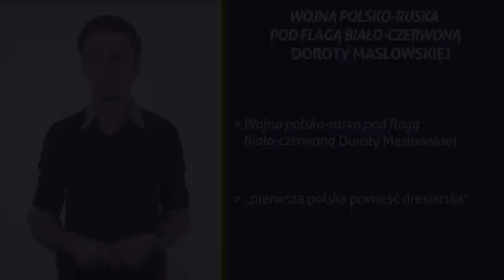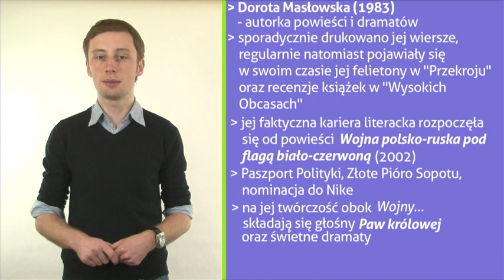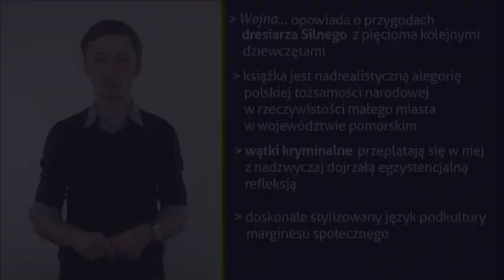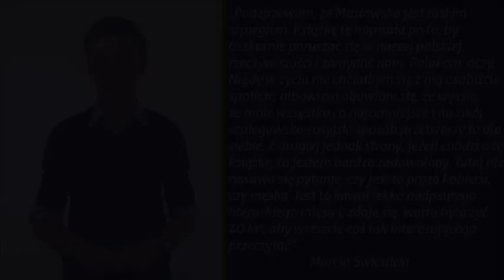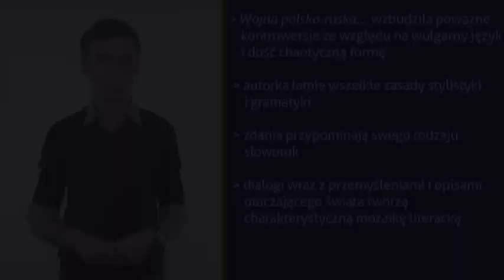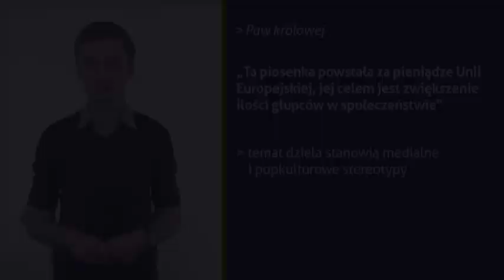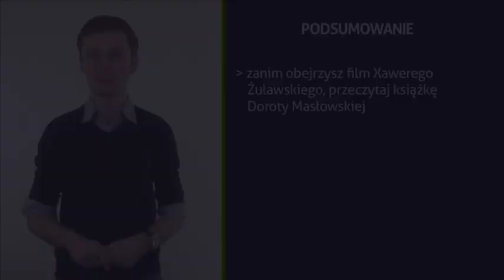"Wojna polsko-ruska pod flagą biało-czerwoną" - Doroty Masłowskiej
Czy Masłowska jest "ruskim szpiegiem", a "Wojna polsko-ruska" to rzeczywiście pierwsza polska powieść dresiarska? Kim był Silny i jak skończyła się jego historia? Oglądaj educast poświęcony jednej z najgłośniejszych polskich książek ostatnich lat. Zapraszam Marcin Dyrcz.